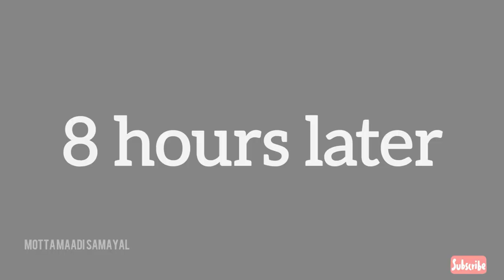Chocalte biscuit ice_cream!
Reciepe:
Chocalte biscuits-12
Milk-2llitres
And keep it in freezer for 8 hours

We upload "Cooking video" and "Vlog video" on this channel. We are regularly uploading the video in channel.

In Cooking Type :

*Eatting Challenge
*New Varity of  Food

In Vlog Type :

*Hills Station
*Travel Vlog
*Seenarios Exploring
*Green Nature
*Wild Life
*Hidden Forest
*Hilly House
*Trumpy River
*Water Falls

So keep support to our channel

IMPORTANT NOTICE :-

🌀 Kᴇᴇᴘ  Sᴜᴘᴘᴏʀᴛɪɴɢ 🔥
🌀 Kᴇᴇᴘ  Lᴏᴠɪɴɢ ❤
🌀 Kᴇᴇᴘ  Sʜᴀʀɪɴɢ ♻